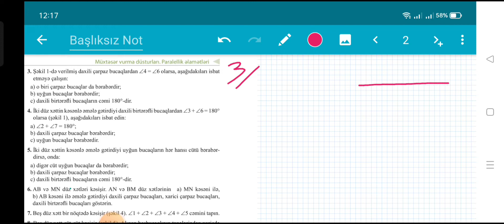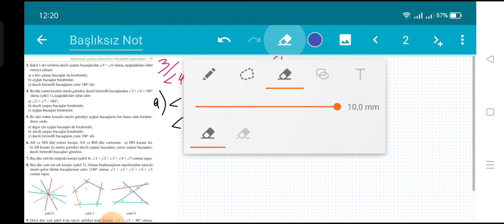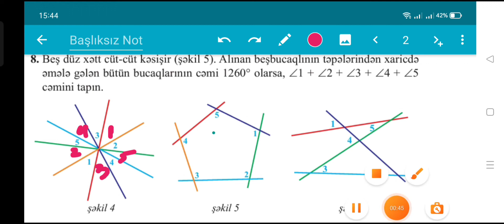Riyaziyyat 7_ci sinif dərslik səhifə 143 (2 düz xəttin 3_cü düz xətlə kəsişməsindən alınan bucaqlar)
Bu videoda 7_ci sinif riyaziyyat dərslik kitabından səhifə 143_də olan iki düz xəttin üçüncü düz xəttlə kəsişməsindən alınan bucaqlar mövzusuna aid misalların izahlarını paylaşmışam